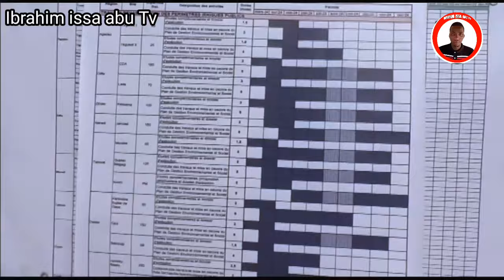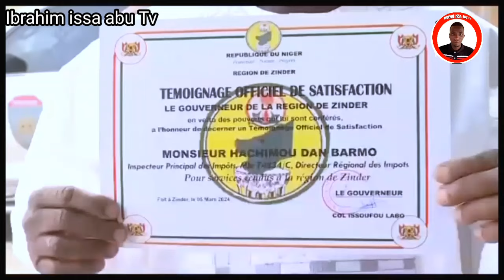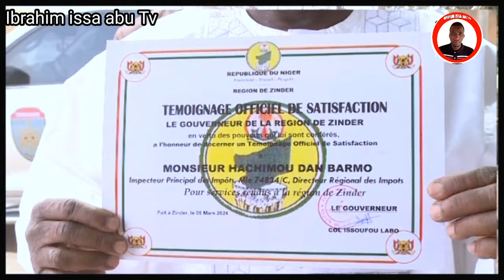labarun sashen hausa wani aki da akigodarwa